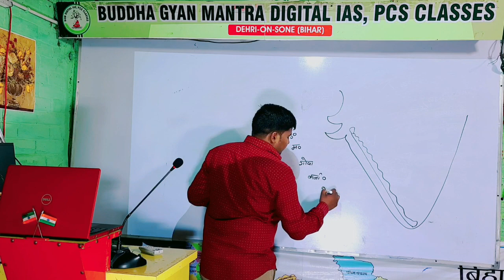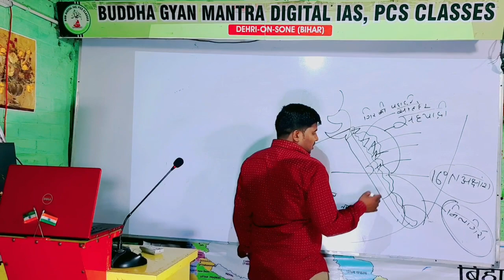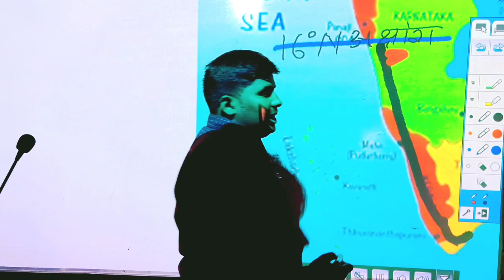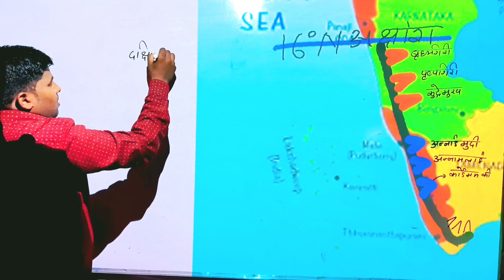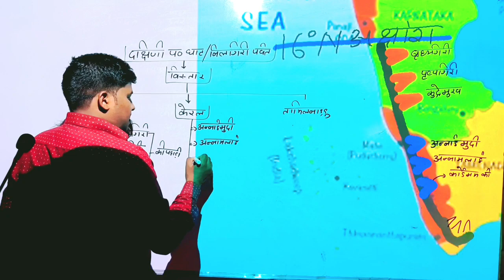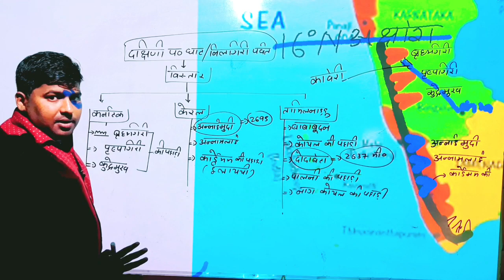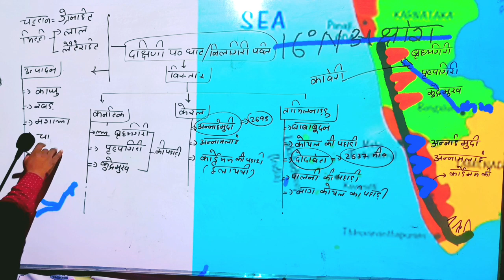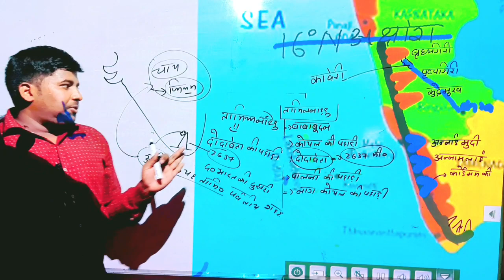WESTERN GHATE PART-2 (NILGIRI MOUNTAINS)